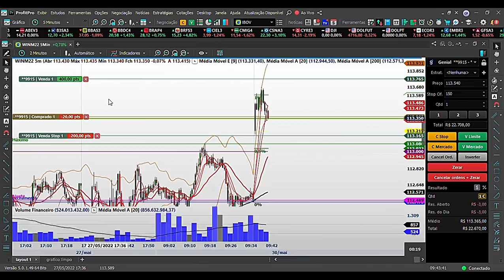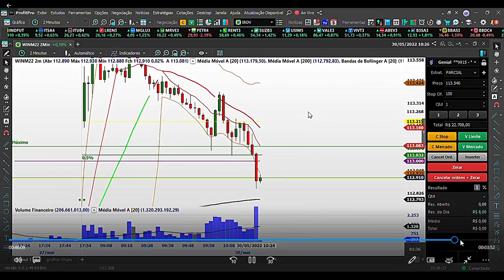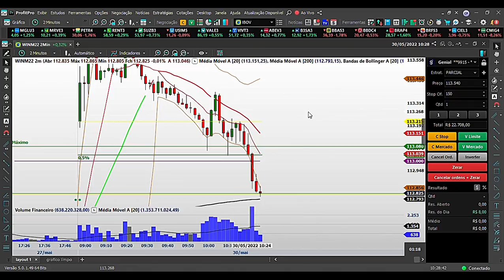Trade de hoje: 30/05/2022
Aprendizados de hoje.